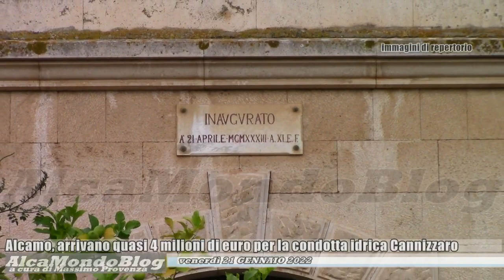Alcamo, arrivano quasi 4 milioni di euro per la condotta idrica Cannizzaro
Venerdì 21 gennaio 2022. A cura di Massimo Provenza - Come spiega l’amministrazione del sindaco Domenico Surdi, è stato ammesso a finanziamento da parte del dipartimento Acqua e Rifiuti dell’assessorato regionale Energia e Servizi di pubblica utilità il progetto definitivo per la manutenzione straordinaria e l’efficientamento della condotta idrica adduttrice di Cannizzaro, per un importo complessivo di oltre 3 milioni 817 mila euro. "Con questo progetto interverremo in maniera definitiva per assicurare il fabbisogno idrico alla città”, afferma Surdi.